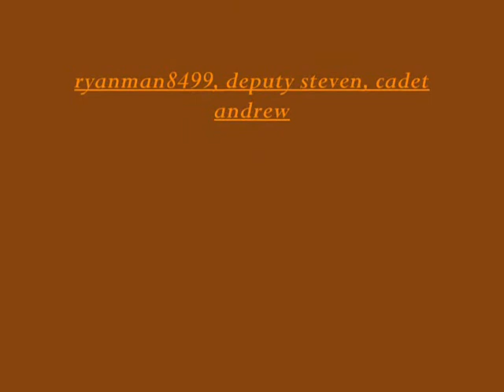Deputy Steven Thanksgiving Special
One of the last Episodes